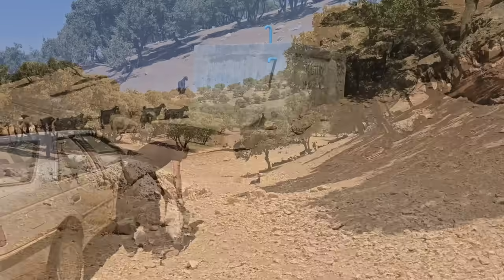Jamshid and his mother go to the mountains to start their migration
Introduction: Today, Jamshid and his mother went to the mountains to start the autumn migration.

In the heart of rugged mountains, there is a unique and flexible society called nomadic families.                                                     These families, known as Bedouins, live deeply with nature and their ancestral roots.                                                     The sign of their existence is their coexistence with the environment, customs and most importantly their unbreakable tribal bond.                                                     Maybe you all have seen the most popular video on Pollard channel.                                                     The second woman came home and a brave and devoted woman went to an unknown place with her children.                                                     Grandma's family was very friendly and kind.                                                     After the arrival of the second wife, the family fell apart.                                                     The grandmother of the family found the taxi driver but they asked him a lot of money to show them the place which was not enough for the grandmother's family.                                                     With the help of the operator, the grandmother was able to find the grocery store where Tayyaba was shopping, but unfortunately the manager told the grandmother that they had come to my store to buy and she did not know anything else about them.                                                     He was still getting information about Tayyaba from the seller.                                                     We do not have a grandmother to take care of Tayyaba and her children.                                                     Now we know that Qadir's wife was arrested and sent to prison for not paying the dowry.                                                     He asked his family for help.                                                     And Hashem supported Khizr's husband and had a disagreement with his family and left the house in sorrow.                                                     Ghadir called Hatem from prison and said that if no action is taken to release him, he will complain to the family about his father's inheritance.                                                     Because of this, Hashem Qadeer was released from prison and Qadeer came to his father for inheritance.                                                     After family disputes, Qadir sued his father.                                                     For this reason, his father sold the house to pay Ghadir's share and Ghadir gave up his complaint.                                                     Now Hashem released Ghadeer and the dowry was paid and our family bought a new residential land and are trying to build a big house.